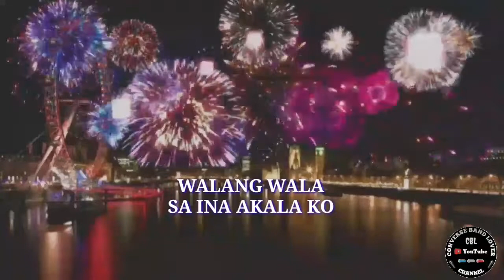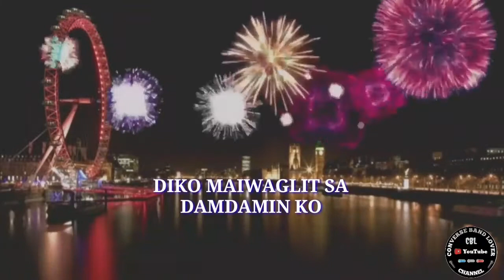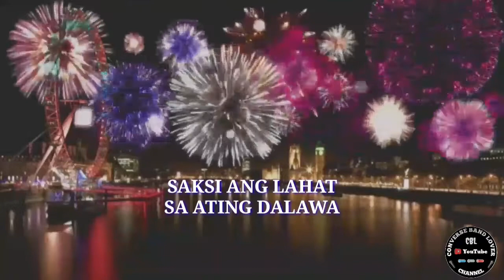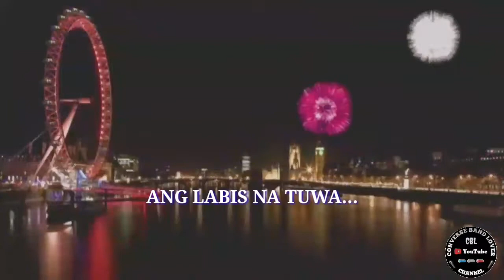Pag iisang dibdib(Lyrics)_by Nyt Lumenda cover Datu Rahab J Bualan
PAG IISANG DIBDIB(Lyrics)_by Nyt Lumemda
COVER_Datu Rahab J.Bualan

RECORDING STUDIO_Converse band Lover
EDITOR_and writer lyrics Datu Rahab J. Bualan